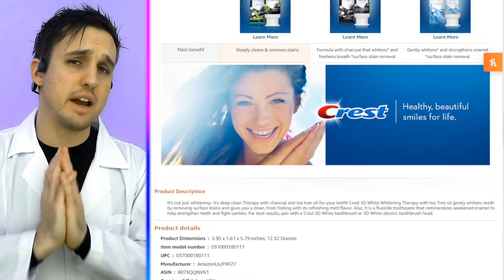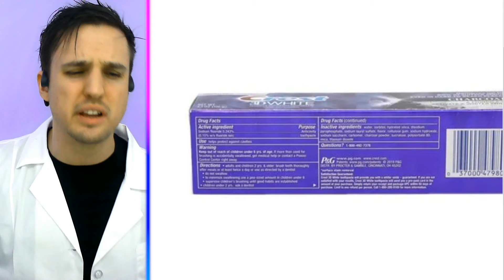Umm...WTF?! Crest Charcoal 3D White Toothpaste?